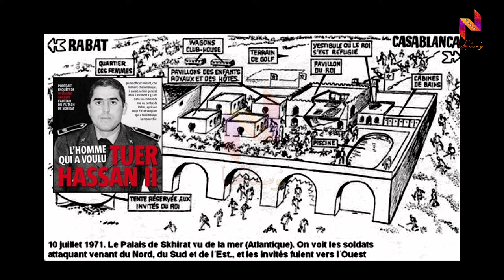محمد المدبوح... الجنرال الذي كاد أن يحكم المغرب... لو نجح إنقلاب الصخيرات | Général Mdbouh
الجنرال محمد المدبوح... الرجل الذي كاد أن يحكم المغرب... لو نجح إنقلاب الصخيرات | Général Mdbouh

في هاد الفيديو غنحاولو نفهمو أسباب إنقلاب الصخيرات 1971 المغرب
عبر تحليل شخصية الجنرال الاقوى في المغرب محمد المدبوح علاش قام بعملية إنقلاب الصخيرات شكون الشخص لساعدو بالتأكيد الكولونيل امحمد اعبابو قائد مدرسة اهرمومو العسكرية

علاش المدبوح دار يدو في يد اعبابو؟
علاش بغا نزع الحكم من الملك الحسن الثاني؟
شنو السبب الرئيسي للقيام بهده العملية القدرة؟ كيما وصفها منفذ الانقلاب العسكري محمد اعبابو.
الشخصيات لكانت متواجده في مجزرة الصخيرات 1971 كان الجنرال محمد اوفقير و الجنرال أحمد الدليمي و احمد العراقي احمد العلوي.و عقا حروش القبطان الشلاط القبطان لوباريس محمد اعبابو اخ اعبابو محمد الرايس الشلواطي ابو حميص بوعميرة
شنو الحوار لكان مبين المدبوح و اعبابو واش فعلاً المدبوح خان اعبابو
أحداث الصخيرات أحداث مشوقة نهاية درامية
| Général Mdbouh
In9ilab skhirat 1971
سجن تازمامارت الزنزانة 10 أحمد المرزوقي
محاكمة الانقلابيين بالصخيرات